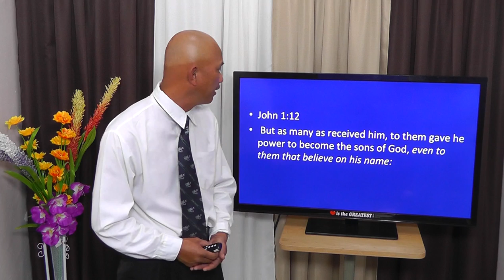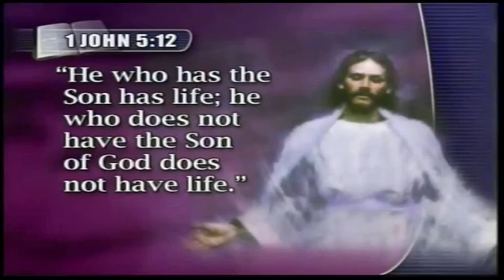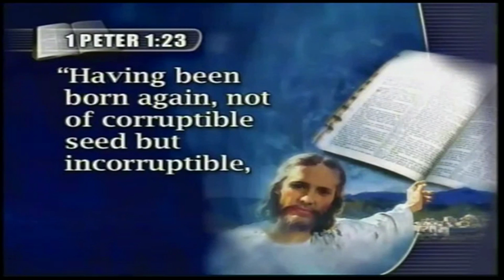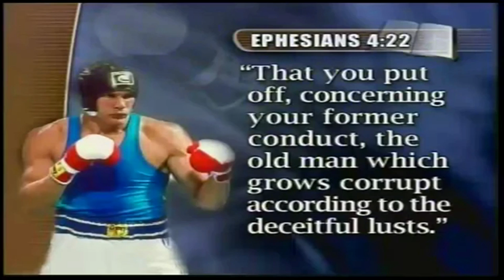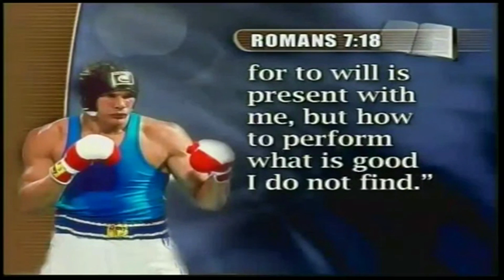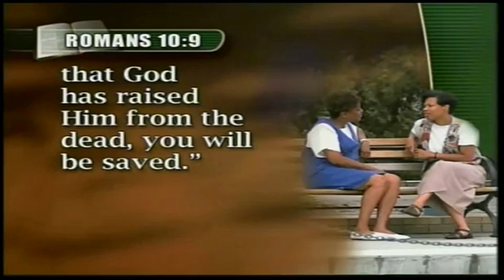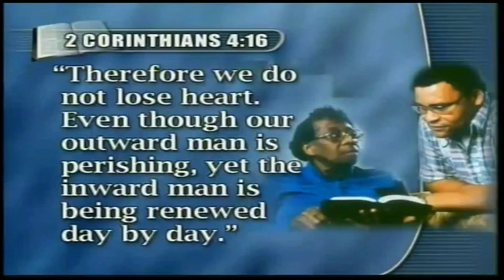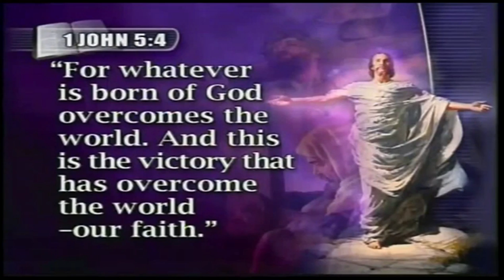How To Be Born Again [tagalog] - Jun Lumingkit 2 of 2